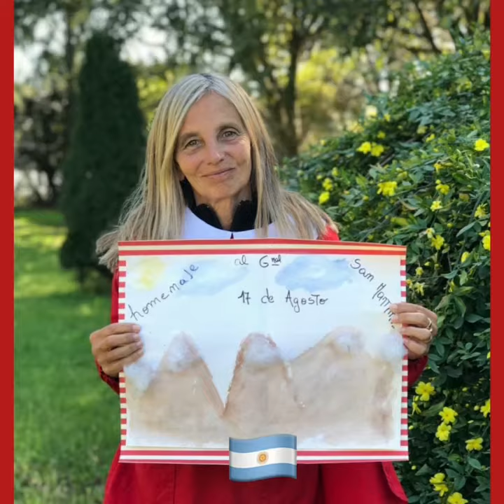ACTO 17 DE AGOSTO. SALA ROJA. T.M